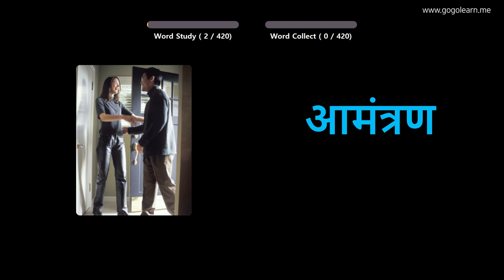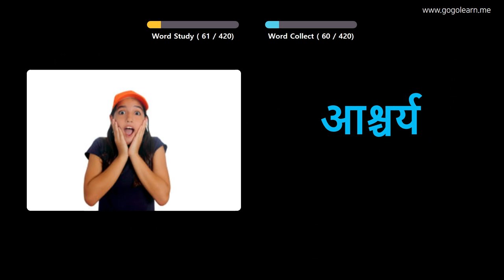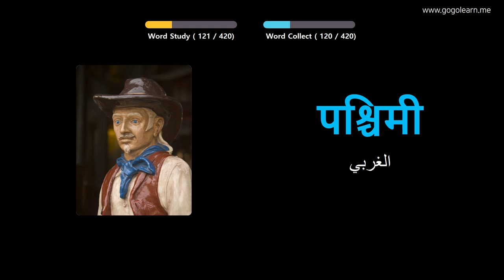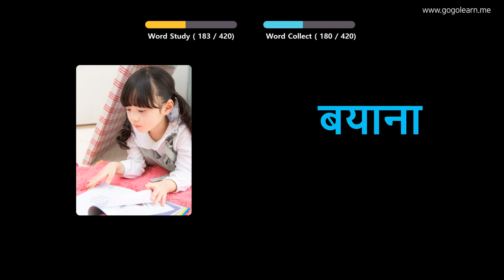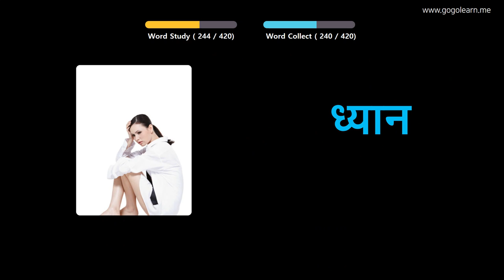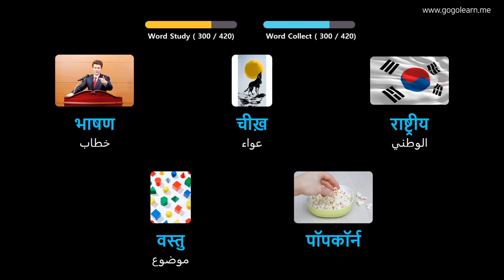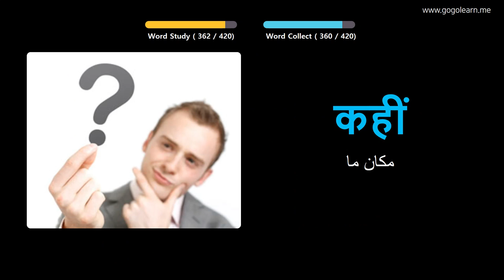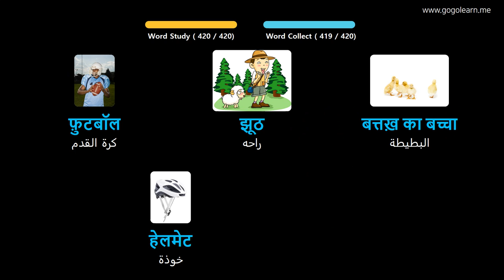تعلم الهندية بالصور |المفردات الهندية مدرسة متوسطة 2 | Golearn